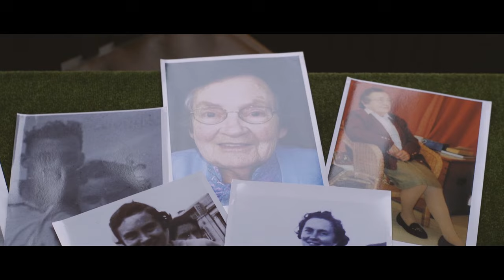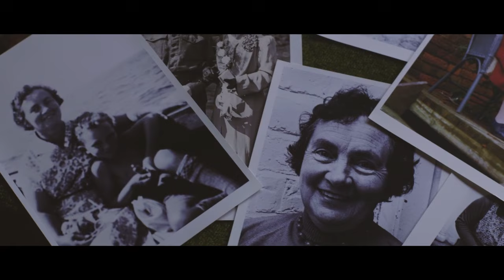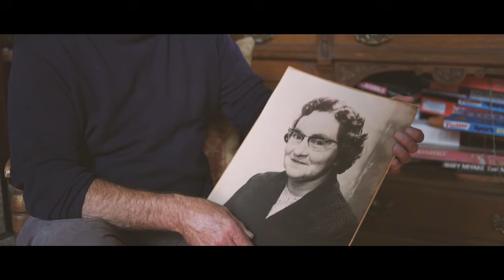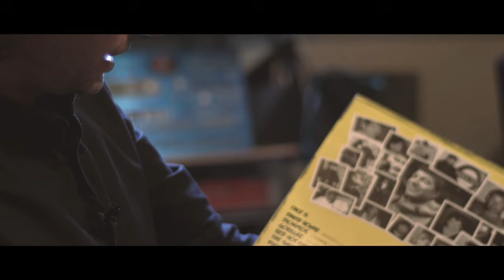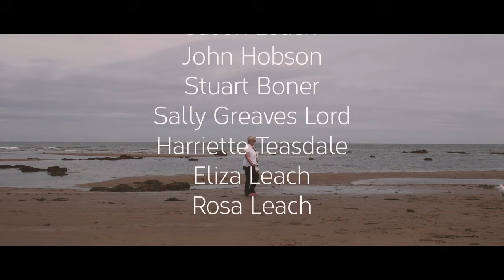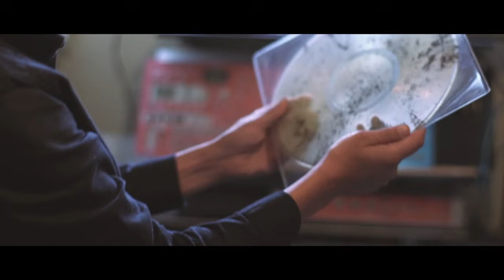Pressing human ashes onto records for remembrance | Hearing Madge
Pressing the ashes of the dead onto records: odd novelty or tender remembrance?

Director: Andrea Lewis

When it first made headlines in 2010, Jason Leach’s UK-based company And Vinyly – which presses the ashes of the deceased into vinyl records for loved ones wishing to hold onto their memory – appeared to be something of a macabre novelty. But there might be more to preserving the departed (quite literally) on records than first meets the eye – and ear. Hearing Madge explores how Leach’s venture was given new meaning when he was approached by a man looking to save his mother’s recollections that he had recorded shortly before her death. Surprisingly touching, Andrea Lewis’s short documentary is both a profile of an unusual business and a thought-provoking contemplation of the ways we chose to remember the dead.